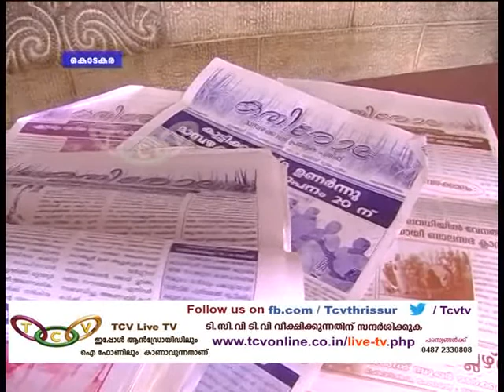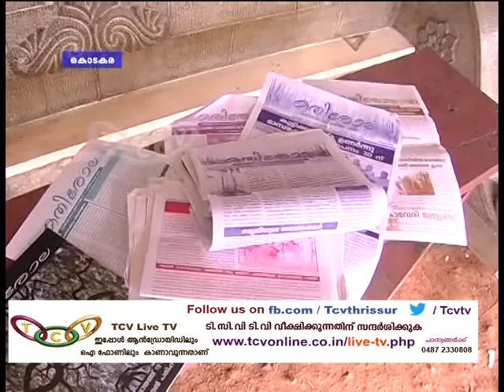Election Story 30